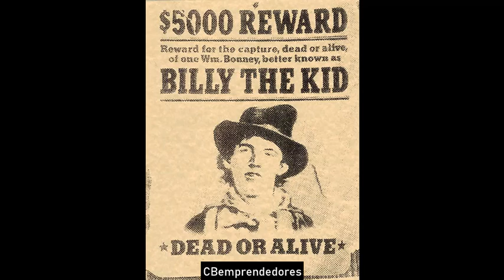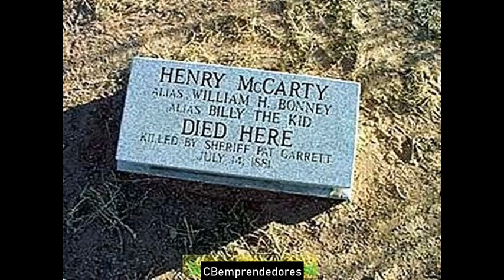📓 Billy el niño - William Henry McCarthy - Los pasajes de la historia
William Henry McCarthy, más conocido como Billy the Kid o Billy el Niño (17 de septiembre de 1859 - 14 de julio de 1881), fue un vaquero estadounidense que acabó creando una leyenda al convertirse en un forajido. A lo largo de su corta vida utilizó distintos nombres, como William H. Bonney, Henry Antrim o Henry McCarthy.
Llegó al condado de Lincoln en el estado de Nuevo México donde vivió únicamente cuatro años, comenzando por ser vaquero y acabando por ser uno de los pistoleros más famosos del territorio. Se le consideró responsable de la muerte de veintiún hombres, aunque sólo se han probado nueve de ellas, de las cuales cinco ocurrieron en tiroteos en los que intervinieron otros hombres junto a él (por lo que no se sabe si fue autor o no de dichas muertes), dos en defensa propia, y otras dos durante una de sus fugas de la cárcel.